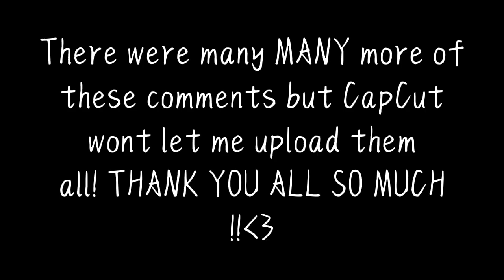Hashira react to "DONT TAKE HER FROM ME!" || AU || GCRV